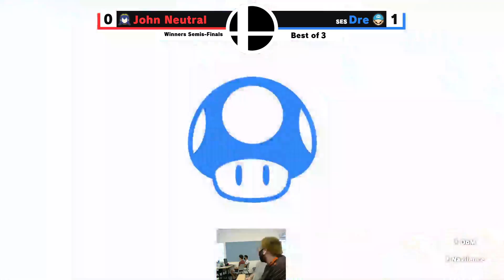Smash at UC Davis #19: Winner's Semi-Finals - John Neutral (Donkey Kong/Yoshi/Lucina) vs Dre (Mario/